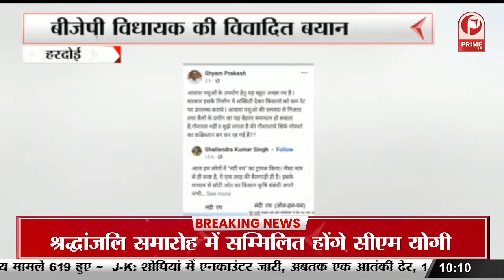Lucknow : बीजेपी प्रदेश अध्यक्ष भूपेंद्र चौधरी आज यूपी बीजेपी किसान मोर्चा की करेंगे बैठक ||Prime Tv